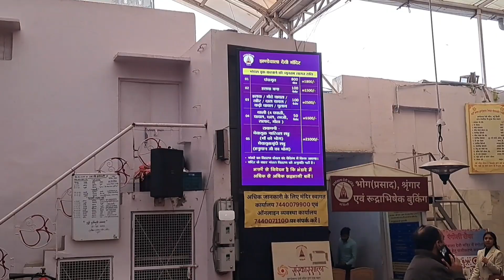jhandewalan mandir!!!new Delhi!!!!tourist Place !!Shakti peeth !!!jaa Mata ki